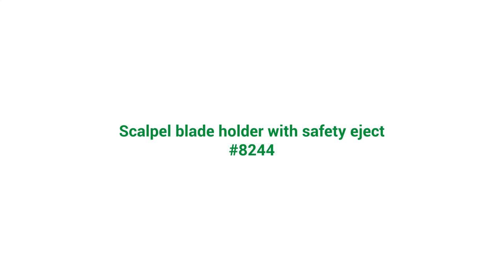Film about scalpel blade holder with safety eject